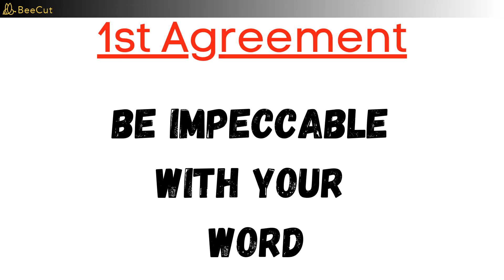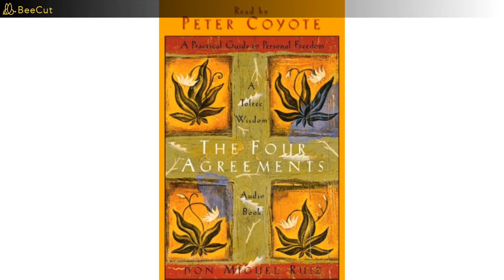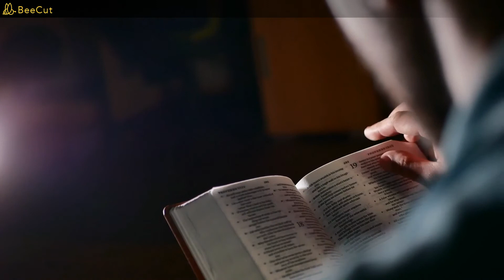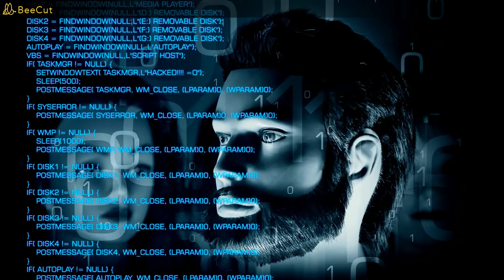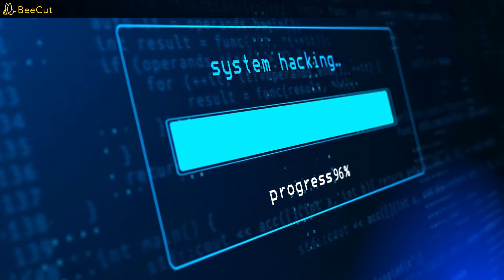Agreement 1 - Be Impeccable with Your Word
The 1st Agreement of 4 from the book The Four Agreements by Don Miguel Ruiz  Series video 2

I've studied with some of the world's well-known mind experts, but this book takes me back to my basics. If you are on your journey to living a more mindful existence, this book is where I suggest you start.

Take the journey with me as I kick off a series of videos to share the four agreements in detail and as written by the author. If you are familiar with this book and its teachings, what do you think about it? What's been your most valuable lesson learned and why? Let's talk...

Purchase My Book "Can a Dress Change Your Life?: Ryla’s Imagination Station"

Ms Daanish